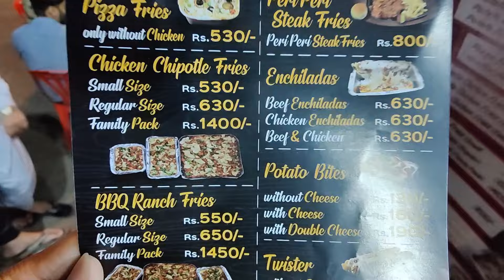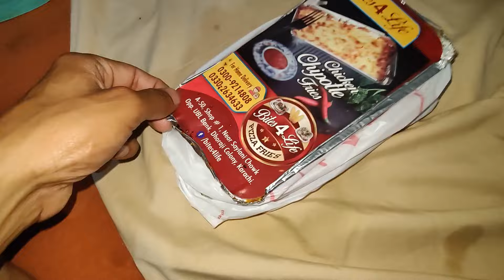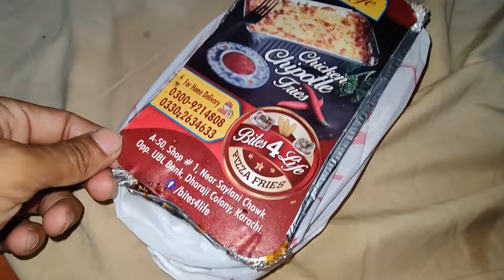Akash wps dubai chala gya✈️ | back to work 🥺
Daily life style vloging hy simple.. hope you guyz like it.

Be happy.